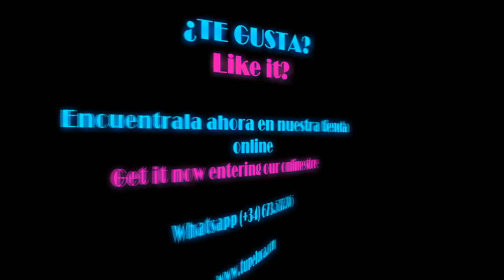Peluca corta YANIRA color 6 Star 10 Colágeno